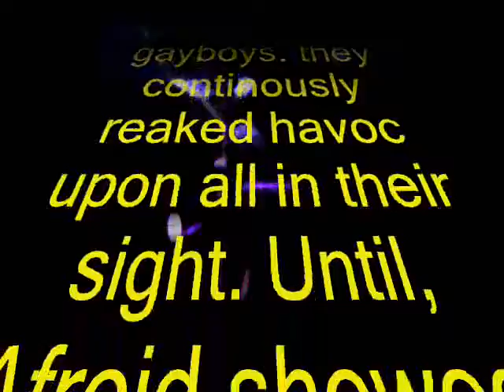Afroid VS 5TORMCROW & THE GAYB0Y5 (Frozen Space)[Animated]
A video for my nemesis on his birthday.
DIE.5TORMCROW.
Follow Afroid on Twitter - @AfroidMusic